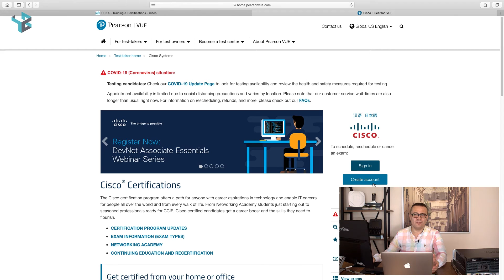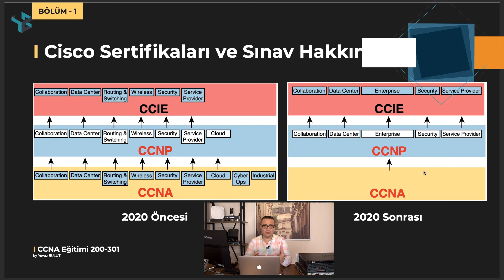Cisco Sertifikaları Hakkında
Eğitimin tamamına aşağıdaki linkten ulaşabilirsiniz.